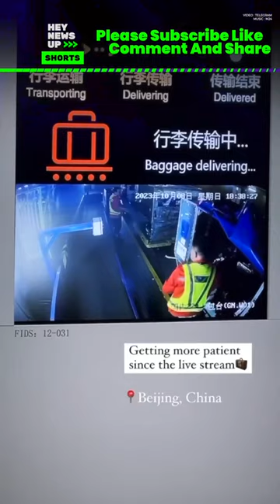Ensuring Your Luggage's Safe Journey at a Chinese Airport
Have you ever wondered what happens to your luggage once it's checked in at the airport? In this video, we take you behind the scenes at a Chinese airport, where they go the extra mile to reassure passengers about the safety of their baggage. Watch as we explore the meticulous process of baggage loading and security measures in place, ensuring your belongings arrive at your destination just as you left them. Your peace of mind is their priority! ✈️🧳